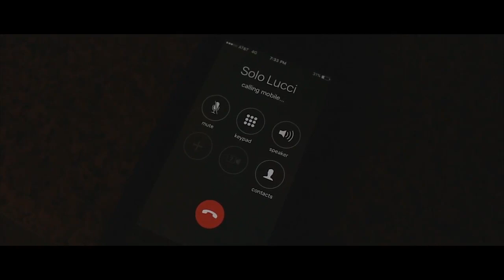Caruso - Get To The Money f. Solo Lucci (Dir by King Zel)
Produced by THP Production